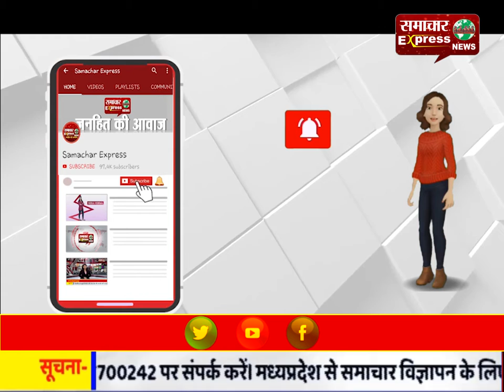करनाल में रिश्वत मांगने के आरोप में सबइंस्पेक्टर गिरफ्तार